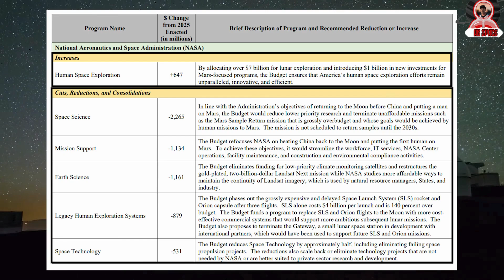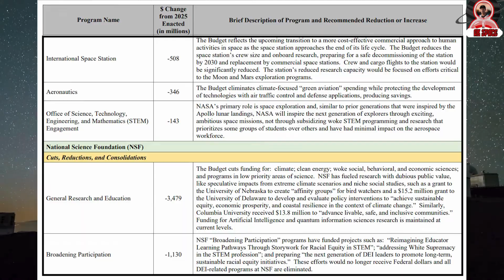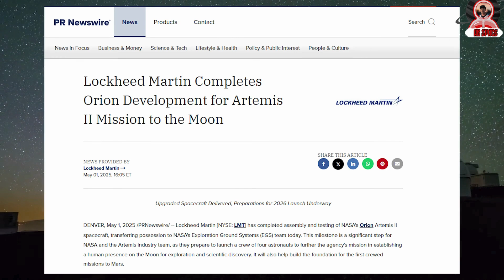"NASA's Moon Dreams Crushed? Trump Cuts Budget and Cancels Major Space Programs"